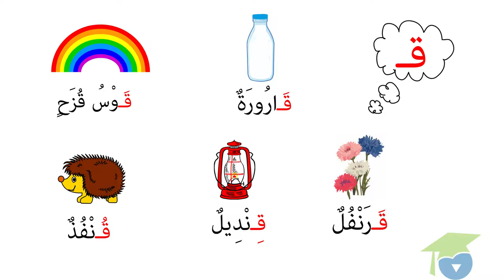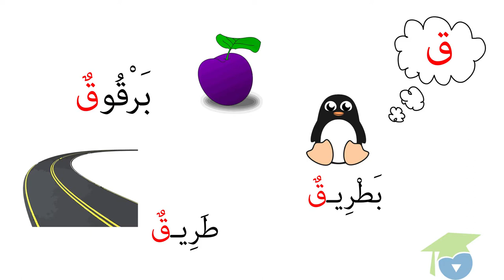القاف و الحاء